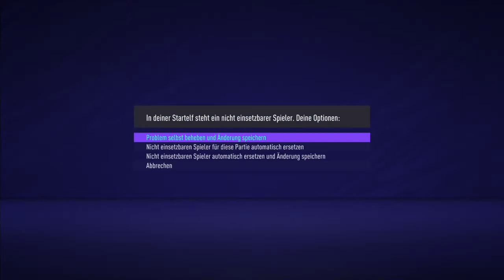Fifa 21 Karriere S04 Saison 3 #145 Pokal Finale Leverkusen - Schalke